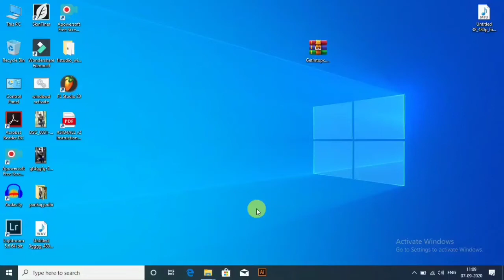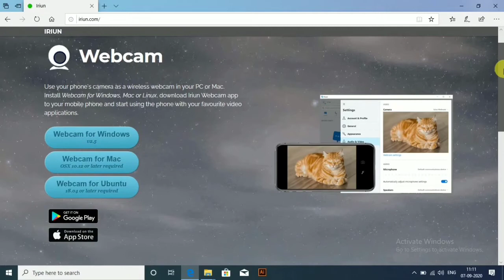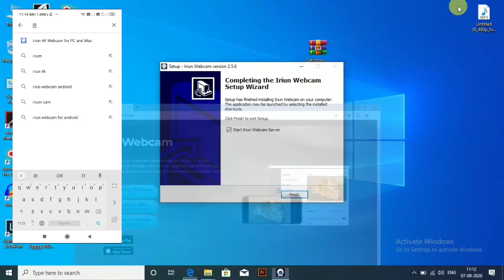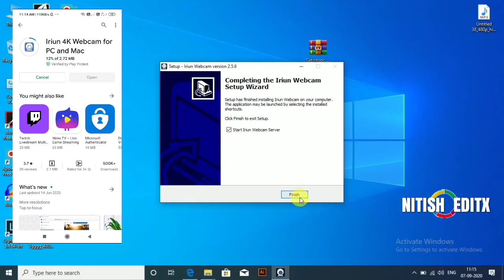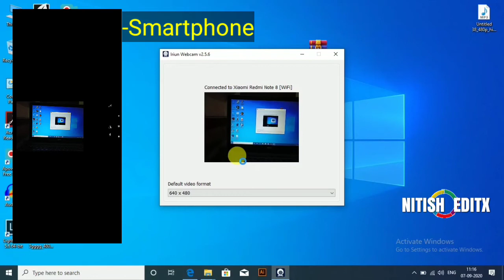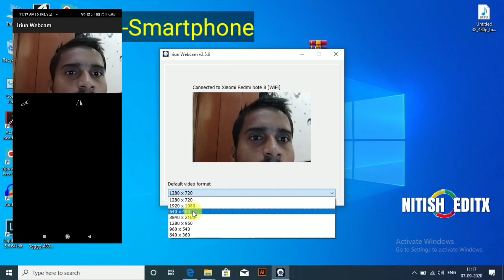How to Use Smartphone as webcam in pc मोबाइल फोन को वेबकैम के लिए कैसे इस्तेमाल करे कम्प्यूटर में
How to Use Smartphone as webcam (Iriun)
मोबाइल को वेबकैम के रुप में कैसे इस्तेमाल करे अपने कम्प्यूटर में ।

In this video we are learning How to use your iPhone or Android phone as webcam for your windows ,Mac, or Linux pc or laptop , for this to work you need to install the Iriun on your pc and on your Smartphone device from playstore by the searching iriun .

How to Use Smartphone as webcam in pc
मोबाइल फोन को वेबकैम के लिए कैसे इस्तेमाल करे कम्प्यूटर में

Smartphone mobile as Webcam in pc and laptop

Quaries and keywords:-
How to use smartphone as webcam
How to use Phone as webcam
Smartphone as webcam
Mobile phone as webcam
Iruin webcam smartphone and pc
How to us webcam on pc with Smartphone
Android smartphone as webcam
iPhone Apple smartphone as webcam
Computer tips and tricks hindi
Windows pc and laptop tips and tricks hindi
Webcam tutorial in hindi
48mp smartphone camera use as webcam in laptop and pc

This video is only for knowledge and Education purposes